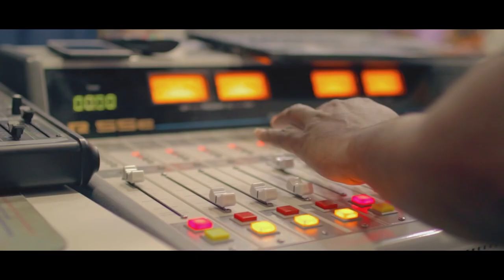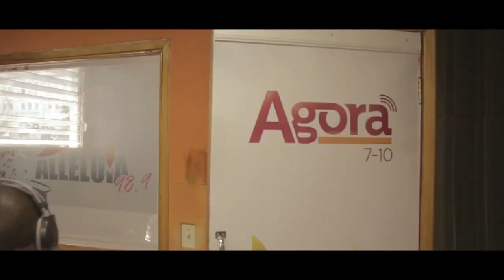KRETYEN NOU KAPAB - VIDEO with Louibert Meyer, Nicky Christ Haiti, Aquela Dorvil, Frè Debras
Une video qui appelle les Chretiens Haitiens a la prise de conscience avec la voix de plusieurs personnages connus du milieu evangelique.
Louibert Meyer, Nicky Christ Haiti, Aquela Dorvil, Frè Debras, Jameson , Frederson Joseph, Eric Jura, Loutchina Decius, Myriam Guervil, David Morinvil, Fre Gabe, Fre Alexis.